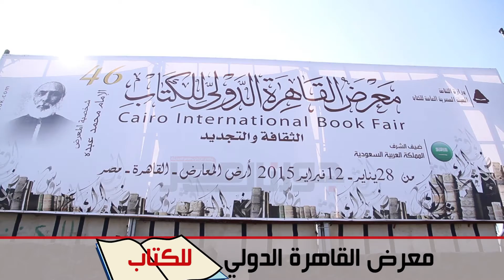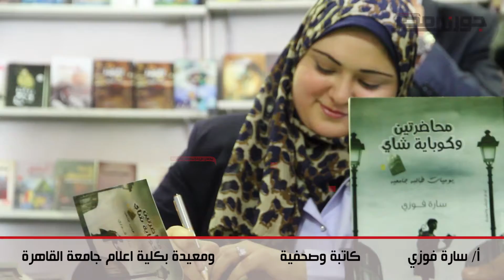"محاضرتين وكوباية شاي" في معرض القاهرة الدولي للكتاب